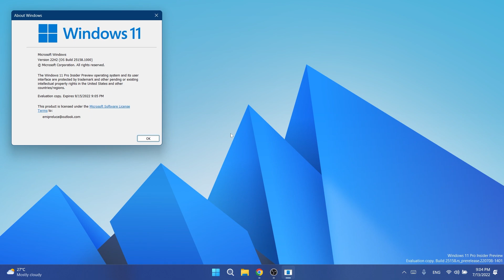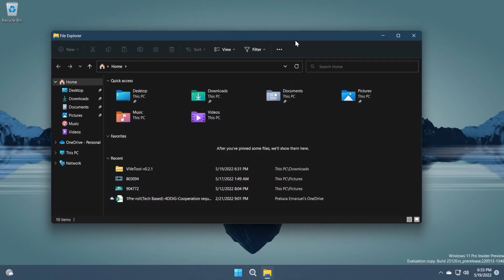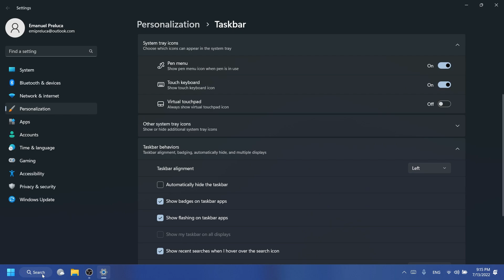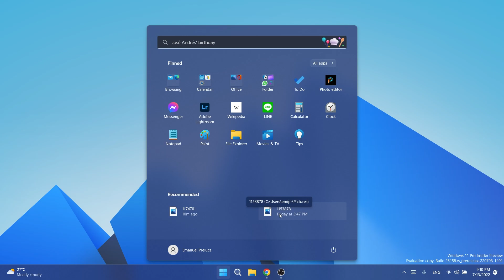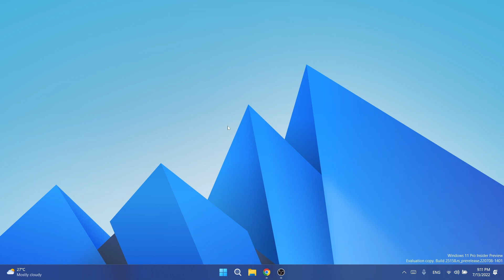New Windows 11 Build 25158 – New Taskbar Visuals, Notifications for Widgets, and fixes (Dev)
0:00 Intro
0:34 ISO Download
1:01 Notification badging for Widgets
1:42 Search Box on Desktop is removed
1:56 New Visuals for the Taskbar
2:55 DNS and Input Changes
3:10 Fixes in this Build
5:02 Outro